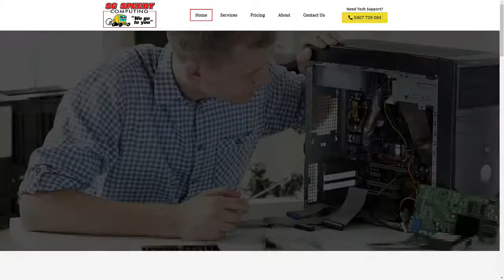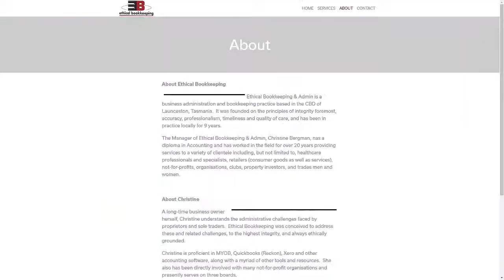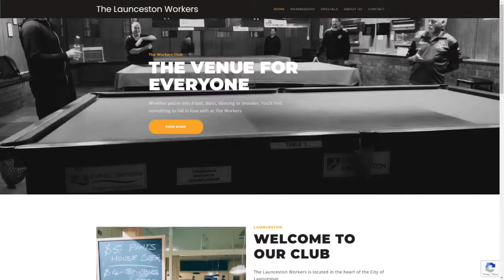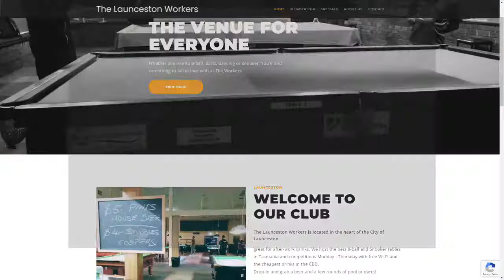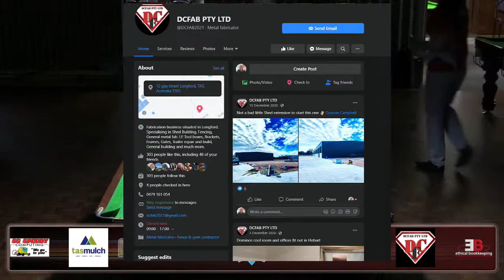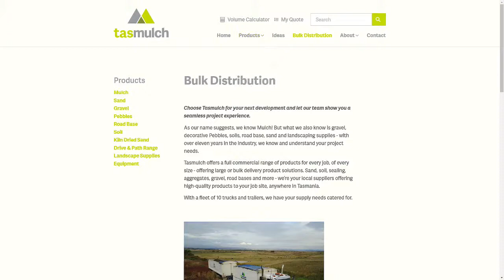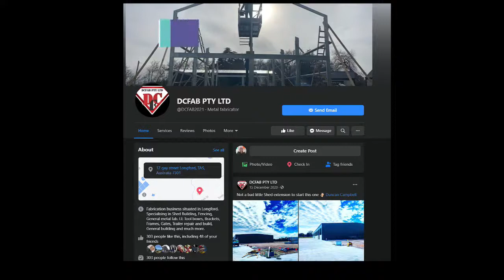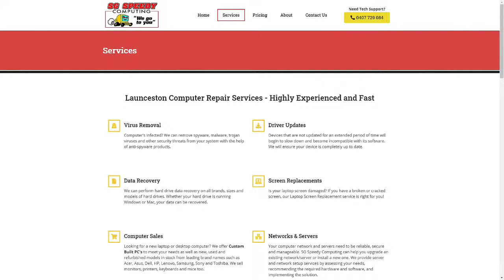Northern 8Ball Division 1 Final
featuring - Troy Rudling, Fiona Plummer, Lochie O'Reilly, Bradley Grant, Adam Youd; etc